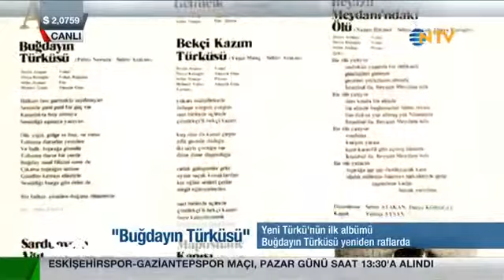Yeni Türkü | Gece Gündüz | Buğdayın Türküsü Tanıtım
Yeni Türkü grubunun ilk albümü ''Buğdayın Türküsü'' 33 yıl sonra yeniden raflarda